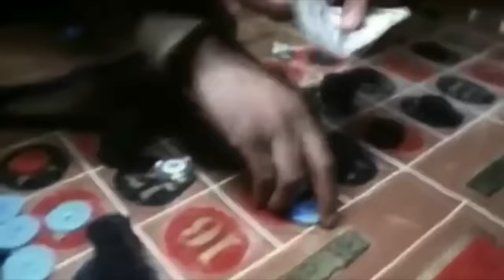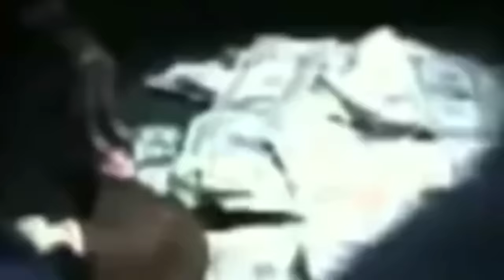Ice Cube - You Know How We Do It (Dirty) (Official Video)